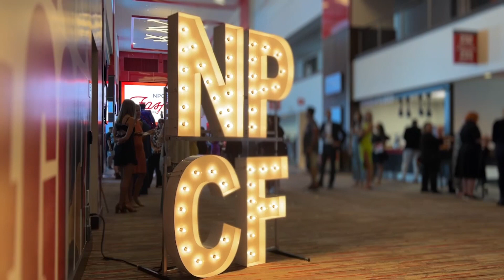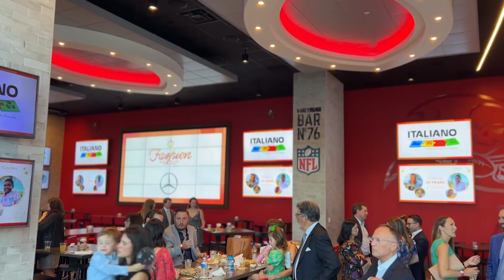Fashion Funds the Cure for Pediatric Cancer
For almost two decades, Fashion Funds the Cure has been delighting audiences and giving children battling cancer the experience of a lifetime on the runway while raising critical funds and awareness for pediatric cancer research. This nationwide runway tour shares the story of local children battling cancer and weaves their dreams for the future into a high-fashion, upscale event.